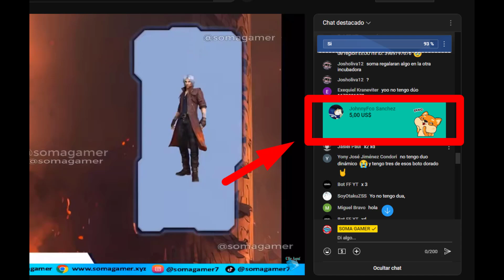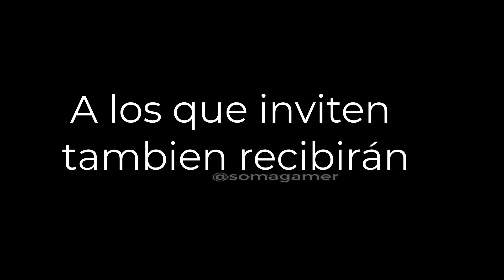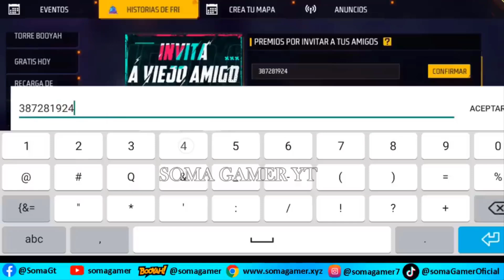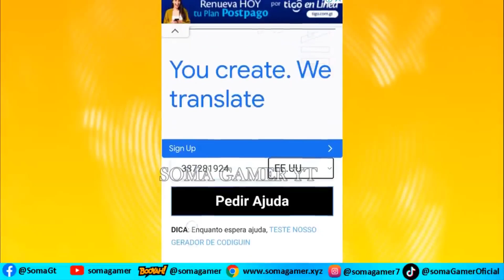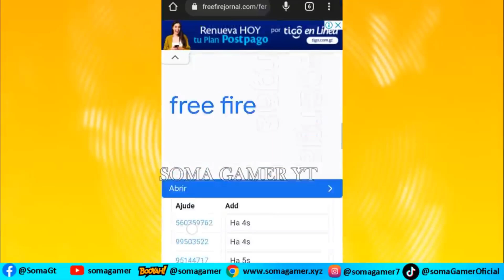✅ COMO INVITAR A UN VIEJO AMIGO CONSIGUE 99 TICKETS DE INCUBADORA FREE FIRE VOTO DORADO DUO DINAMICO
✅ así podrás invitar a 1 viejo amigo en free fire que tiene la caja dulce corazon, como conseguir los 99 tickets de incubadora de free fire en el nuevo evento invita a un viejo amigo en free fire latam febrero 2023, pagina para invitar a un viejo  amigo en free fire latam. Recuerden amigos que el cubo magico lo estarán dando en brasil a partir del 22 de febrero así que pilas he a esperar dicho evento.